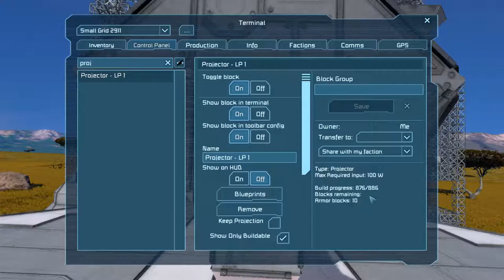Sexy Space Engineers #080 - Der letzte Block Ω Let's Play Space Engineers [Planet|Survival]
Let's Play Space Engineers with Planets | Survival & Exploration | Gameplay | German.

Ω Sexy Space Engineers #080 -  Der letzte Block Ω
Wird er gefunden und platziert? Oder fliegen wir eifach ohne Ihn los?

Ω Der Black Ghost Mk-1 Rover im Steam-Workshop Ω

Ω Über Space Engineers Ω

Be A Space Engineer: